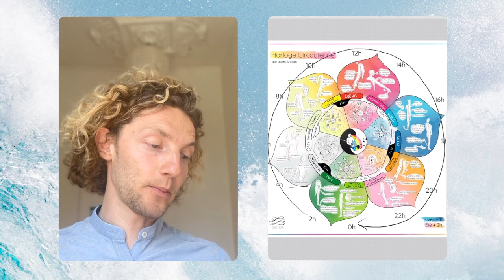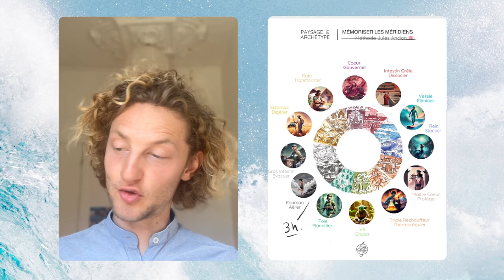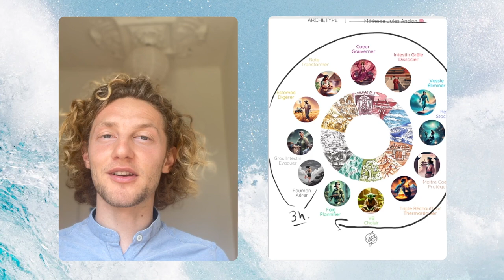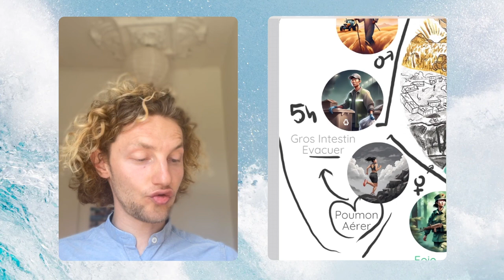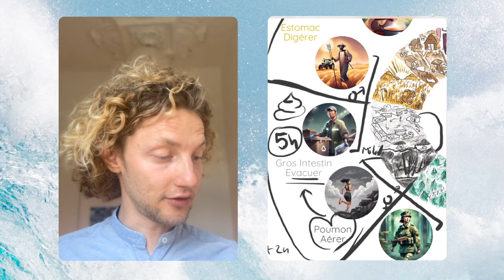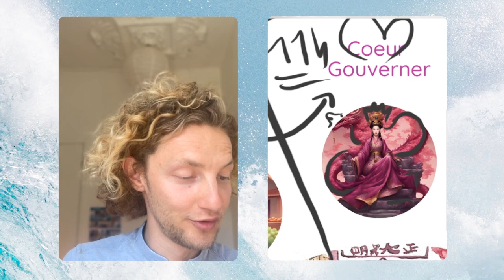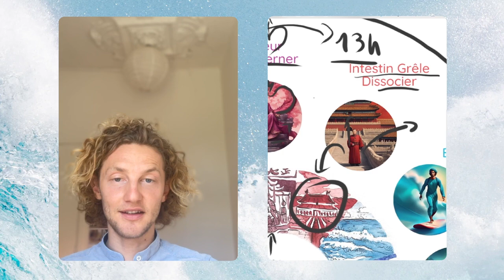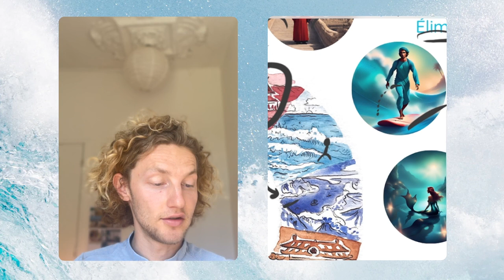Cours Bonus : Horloge circadienne ☯️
Voici une vidéo destinée à t'aider à mémoriser l'ordre des méridiens dans l'horloge circadienne.

Pour accéder l'image présenté ici et à d'autre vidéos qui t'accompagneront dans ton parcours de mémorisation des méridiens, tu peux aller là ❤️‍🔥

Pour accéder à l'horloge circadienne en fleur que j'ai présentée au début de la vidéo, tu peux aller ici 🌸

Belle aventure à toi dans le monde merveilleux du shiatsu et de la MTC.